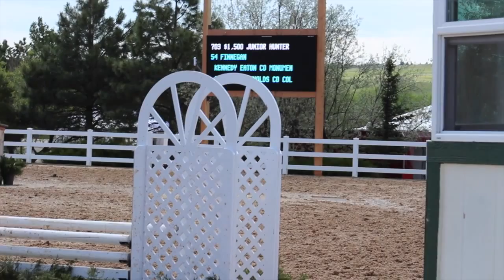Finnegan and Kennedy Eaton Junior Hunters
Kennedy Eaton riding Finnegan, owned by Arden McReynolds. Junior Hunters at Colorado Horse Park